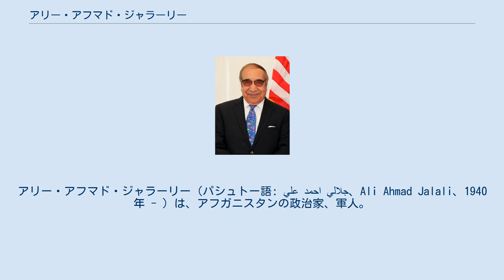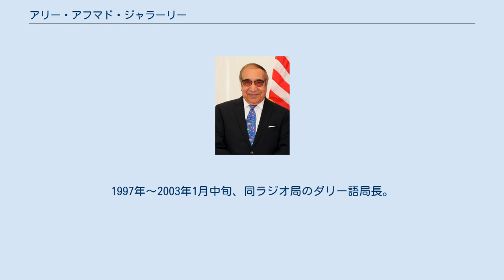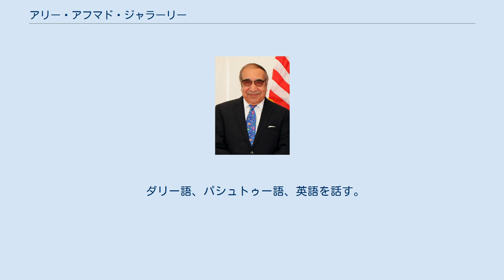アリー・アフマド・ジャラーリー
アリー・アフマド・ジャラーリー（パシュトー語: علي احمد جلالي、Ali Ahmad Jalali、1940年 - ）は、アフガニスタンの政治家、軍人。
大佐。
元内務大臣。
 カーブル出身。
グラーム・ジャイラーニー・ジャラーリーの息子。
 1961年カーブル軍事大学を卒業。
1966年、カーブル参謀大学で軍事学修士号取得。
 1967年、イギリス参謀大学（British Staff College）を卒業し、アメリカ、ソ連、トルコの軍事教育施設で研修を受けた。
1978年の革命までアフガン陸軍に勤務し、大佐まで昇進した。
 1979年、ムジャーヒディーンに参加し、1980年～1982年、パキスタンで軍事行動の計画立案に従事した。
 1982年、アメリカに移民し、1987年に市民権を取得。
1988年～1997年、ボイス・オブ・アメリカのパシュトゥー語局長。
1997年～2003年1月中旬、同ラジオ局のダリー語局長。
在米時にハーミド・カルザイと知り合う。
 2003年1月29日、内務大臣代行。
2004年12月～2005年9月、内務大臣。
 2005年9月、研究活動に戻ると称して、内務相を突如辞任した。
アメリカに戻った後、アメリカ国防大学附属近東・南アジア戦略研究センターの教授。
2007年、アフガニスタンに帰国。
 2009年1月、アメリカを訪問した際、「バラク・オバマは、カルザイの4人の後継者を面接した。彼はその1人だ」と評された。
 ダリー語、パシュトゥー語、英語を話す。
ワシントン大学の政治学学士。
アフガン戦争に関する3冊の著作がある。